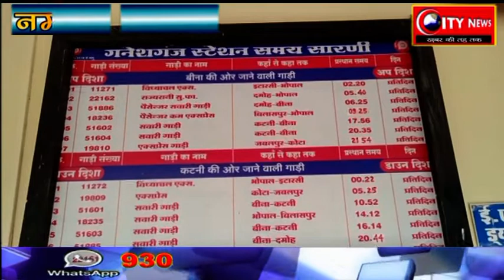सागर ---निजीकरण के खिलाप रेलकर्मियों ने किया प्रदर्शन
रोहित अहिरवार की रिपोर्ट